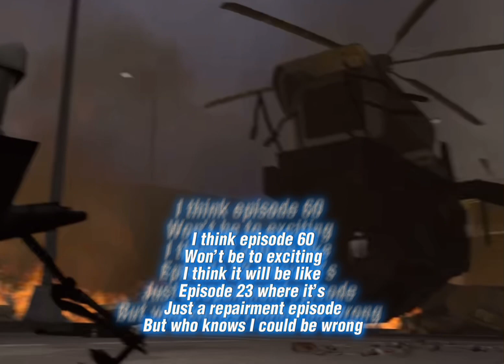Skibidi Toilet 60 predictions